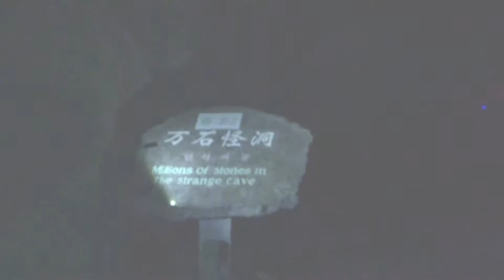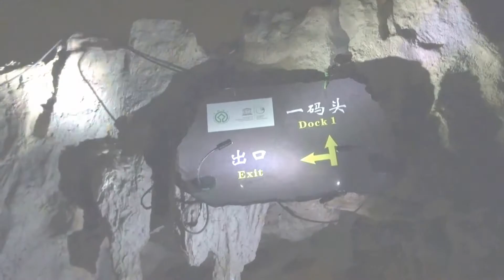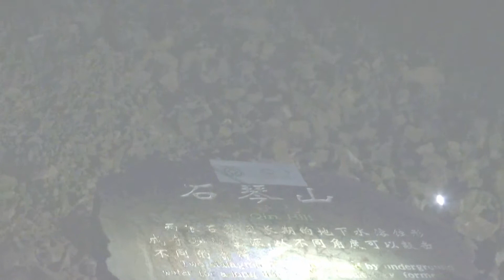20181105煙雨張家界(黃龍洞,中國最大、最古老的溶洞之一)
●【黃龍洞VIP通道+專屬遊船+專屬導覽員】它是中國最大、最古老的溶洞之一。黃龍洞總長約30公里，平均高
度50公尺，寬80公尺，有58個廳台，28條石走廊，15處珍珠瀑布，3條地下暗流，湖泊2個，水花池45處，洞中
石筍、石鐘乳、石幔、石花遍佈，琳琅滿目。

●【煙雨張家界】是中國首台3D視覺大型民俗文化大戲，也是中國首個模擬實景劇場演出，利用現代聲、光、
電等科技設施，配合美妙而震撼的配樂以及逼真的超大視頻特效，真人與視頻的完美結合，讓人產生亦真亦幻、
如煙似雨的感覺，向世人演繹魅力、神秘的張家界民族風情。